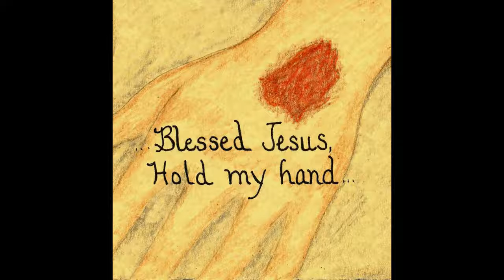LITTLE REV. & MRS. TINSLEY - IT'S GOD'S WORLD 1967